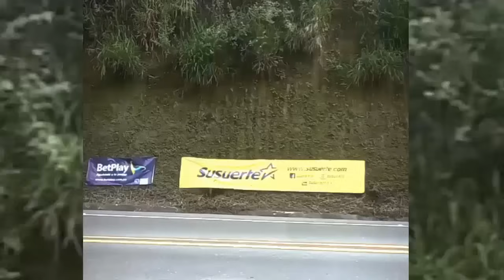COLOMBIANO EX WORLD TOUR REFUERZA a TEAM MEDELLIN en 2024